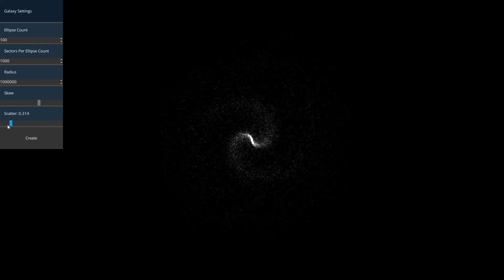Development: 2020/04/30 GUI Work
Development update showing GUI work